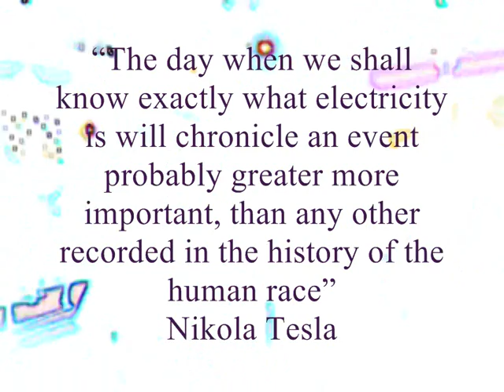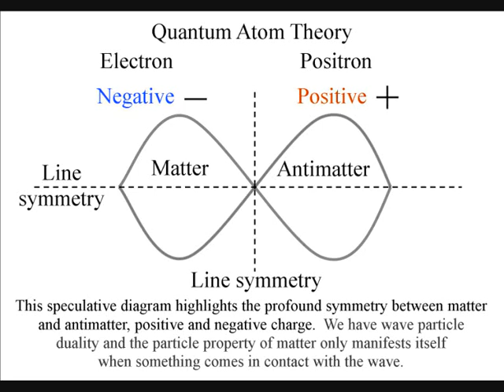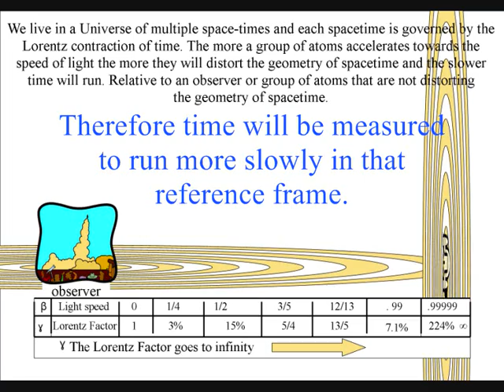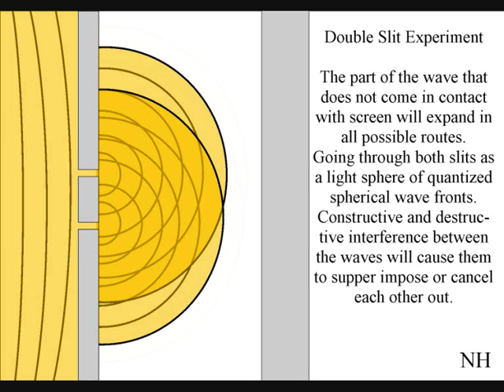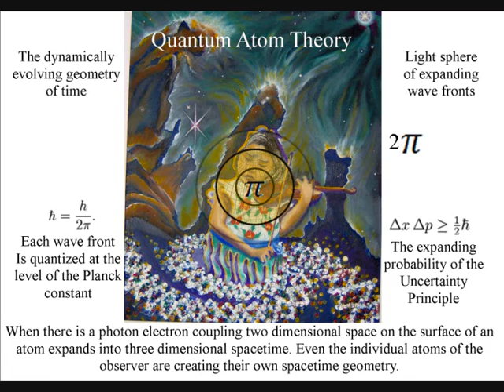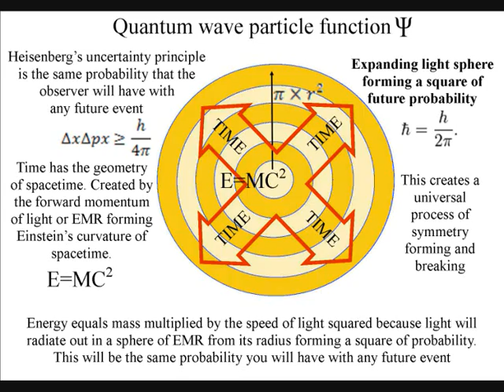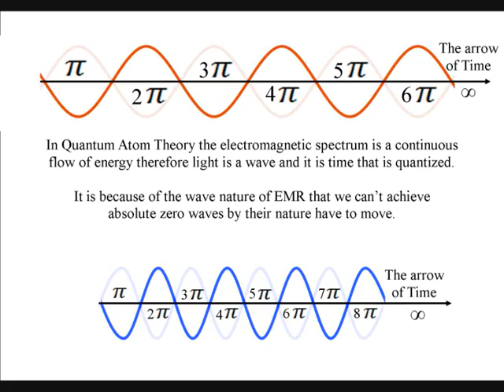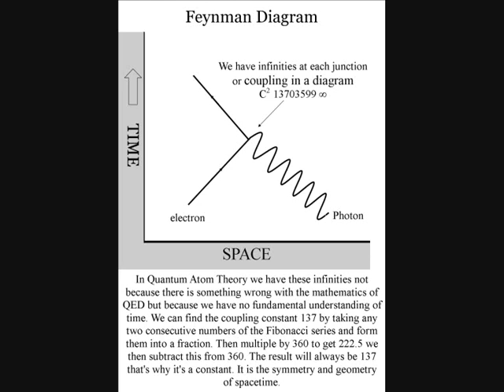⚡ NIKOLA TESLA prophecy for the electric force ⚡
Tesla said that "The day when we shall know exactly what electricity is will chronicle an event probably greater more important, than any other recorded in the history of the human race"

This video explains a theory that the positive and negative of electric charge is linked to the reason why we have a future and a past forming an Arrow of Time. If this theory is correct then Nikola Tesla prediction was right.

If our eyes worked at a different wavelength we would be able to see that electric charge is an innate property of matter. We would see that everything is radiating light wave of electromagnetic radiation continuously. Objects interact with the particle wave duality of light continuously forming new electromagnetic waves.

In a new theory this universal and continuous process forms the time continuum or Arrow of time itself. Therefore the uncertainty and probability of everyday life is the same uncertainty we have in quantum physics.

The atoms bound together and then collapse the particle wave duality of light in unison forming the uncertainty of their own potential future position and momentum relative to their energy or mass. We see and feel this as the forward passage of time.

We all form our own future spacetime relative to our energy or mass that will have a potential probability of our future position and momentum.

Therefore Heisenberg's Uncertainty Principle ∆×∆p×≥h/4π of quantum physics is the same uncertainty that we have in our everyday life.

The cornerstone of this theory is a universal process formed by the wave-particle duality of light continuously collapsing and reforming.

This creates the uncertainty ∆E ∆t ≥ h/2π of the forward passage of time and a process of spherical ∆×∆p×≥h/4π symmetry forming and breaking. This forms the basic geometry and therefore mathematics of our everyday life.